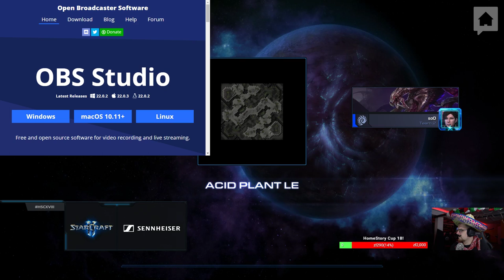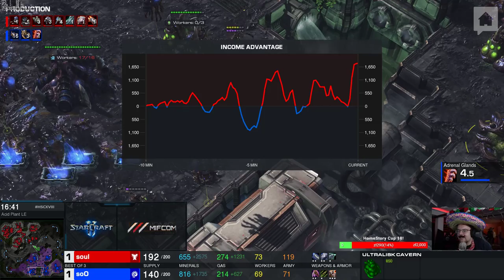HomeStory Cup - TvZ - Soul (Polska) vs Soo! Bo3